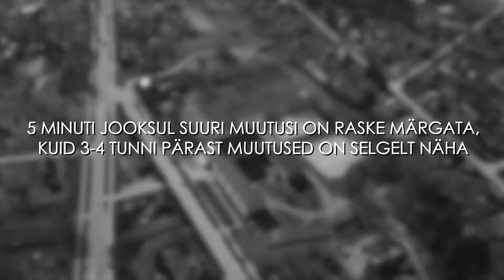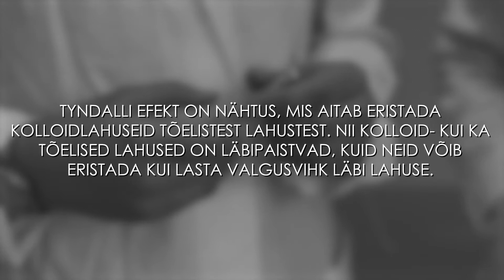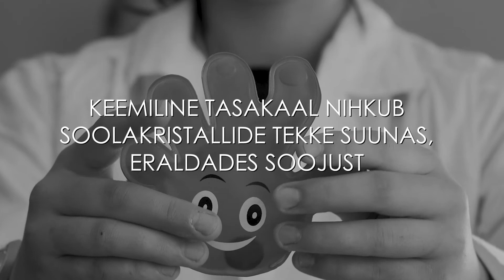Lahused | 10.klass (Keemia)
90 mitmesugust keemia ja füüsika katset.